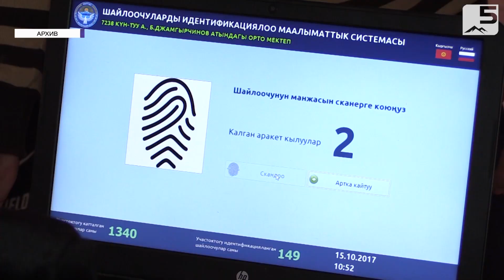Шайлоо-2020: Добушуңду сатпа!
Парламенттик шайлоого даярдыктар кызуу жүрүп жатат. Саясий партиялар үгүт иштери менен алек болуп жатса, БШК шайлоо өтчү жайларды санитардык талаптарга ылайыктап даярдоодо. Бул шайлоодо жылдагыдан өзгөчөлөнүп, онлайн-форматта катталып жана биометрикалык маалыматтар манжадан эмес, адамдын жүзүнөн алынат.